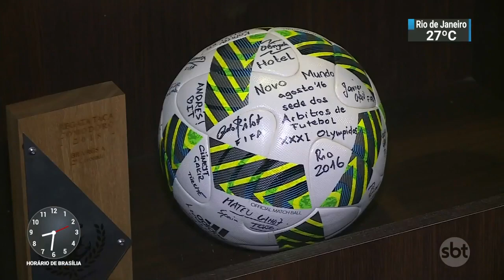Com 69 anos de história, Hotel Novo Mundo no Rio anuncia fechamento | SBT Brasil (16/03/19)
Construído de frente para a orla do Rio de Janeiro, a pedido do então Presidente da República, Eurico Gaspar Dutra, e inaugurado em 1950, o Hotel Novo Mundo anunciou que irá fechar as portas. Um dos mais tradicionais da capital fluminense, o local já abrigou grandes personalidades da história do país.